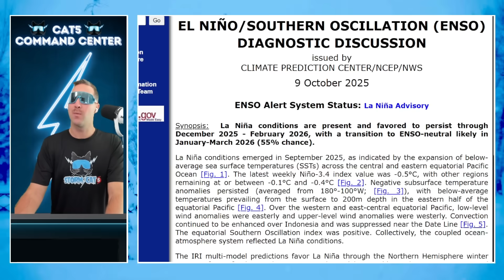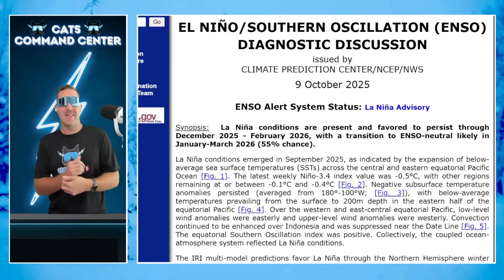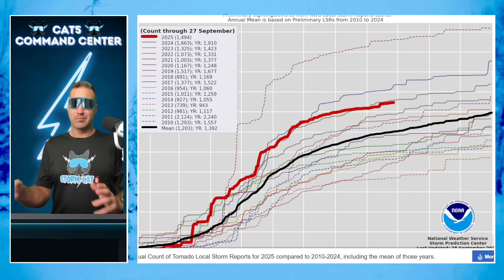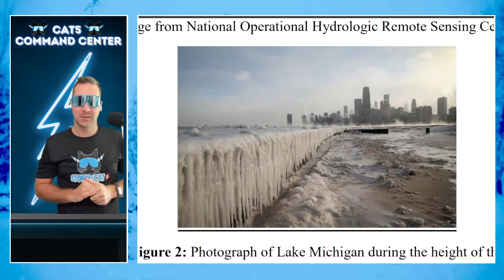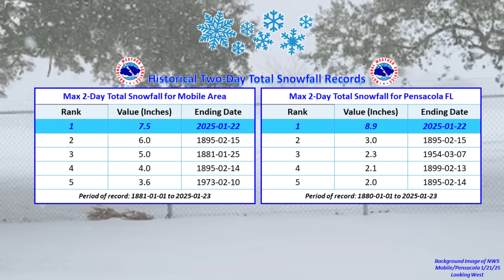This Winter could be an absolute SNOWFEST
This Winter could be an absolute SnowFest — and not just for the usual spots. In this 2025 Winter Forecast, Meteorologist StormCat5 breaks down the major players shaping the season: the fading La Niña, neutral ENSO, and the week-to-week wildcards like the polar vortex and MJO. We’ll look back at Winter 2013–14, a similar setup that delivered brutal cold and blockbuster snowstorms, and compare it to today’s long-range model outlooks from the CPC and ECMWF to see what’s ahead.

0:00 Hi
0:36 How to Forecast Winter
1:03 What is El Nino and La Nina?
2:32 El Nino and La Nina for this Winter?
3:58 Winter of 2013 = Winter of 2025
6:03 2025 Ocean Temperatures impact on Winter
7:08 How will Winter Begin?
7:30 Euro Model Seasonal Forecast
8:49 Euro Model Snow Forecast
9:16 SNOWFEST